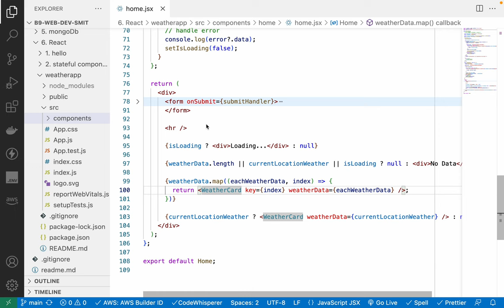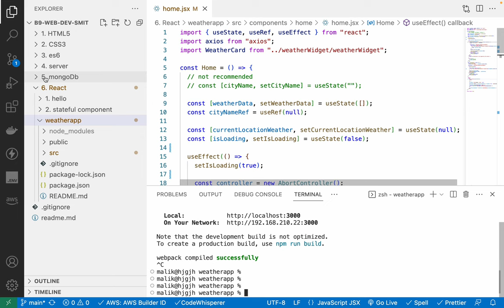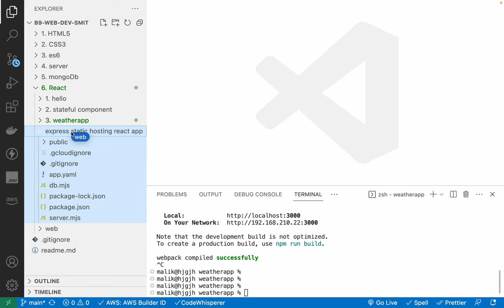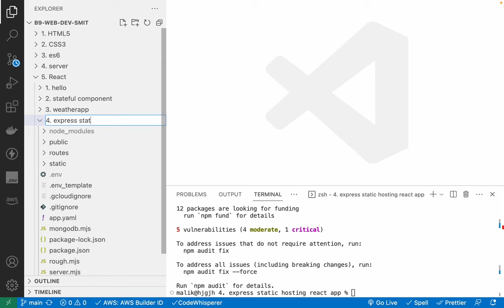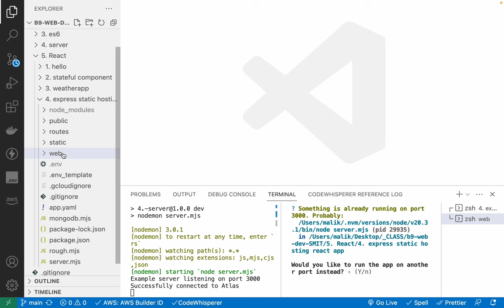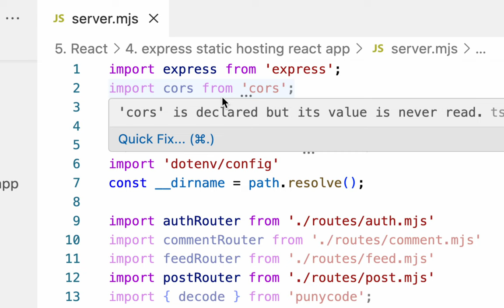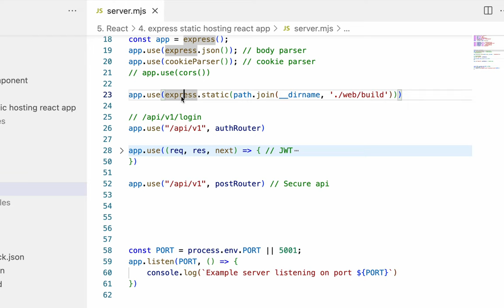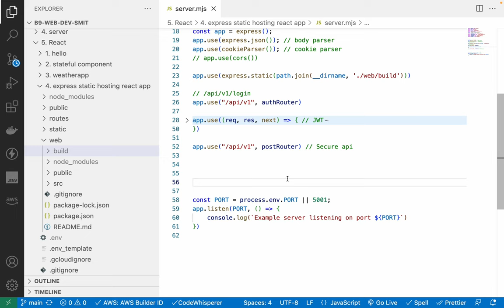137. Hosting React app on your own express server for free